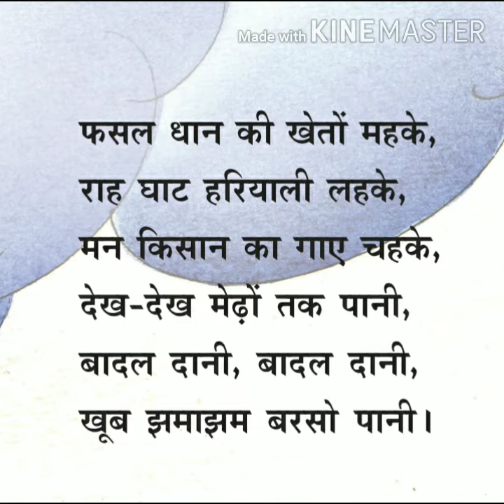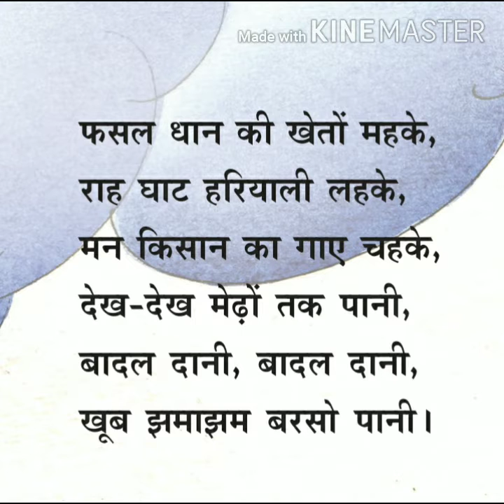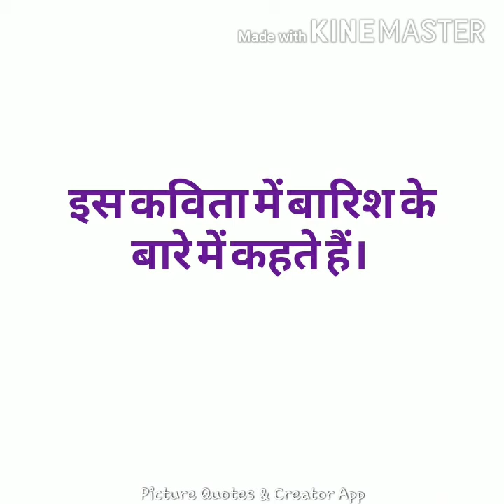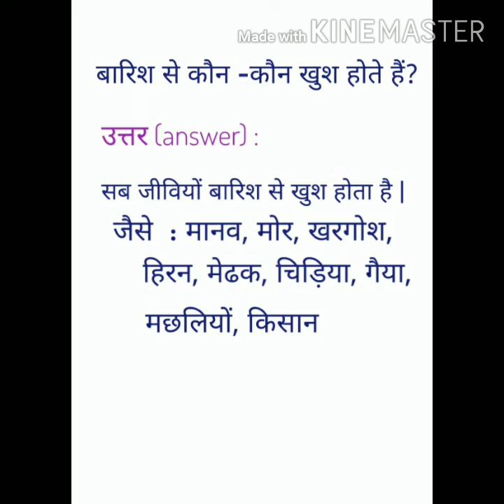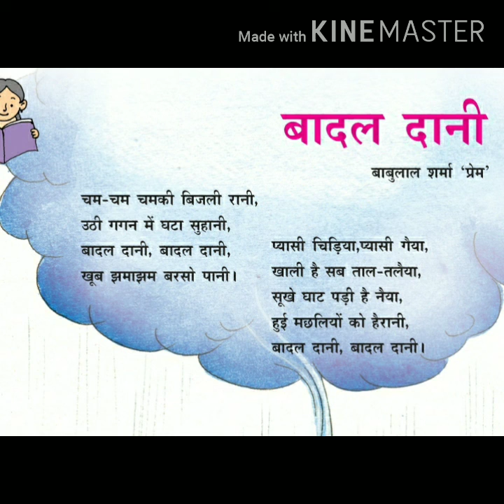Std 6-Hindi-बादल दानी part 2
Std 6 Hindi class
           Part 2
            बादल दानी